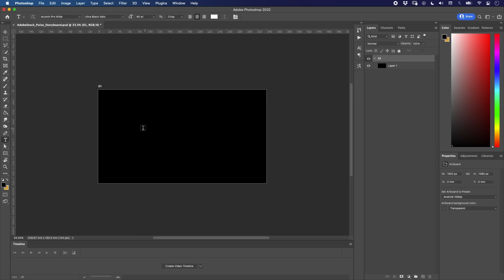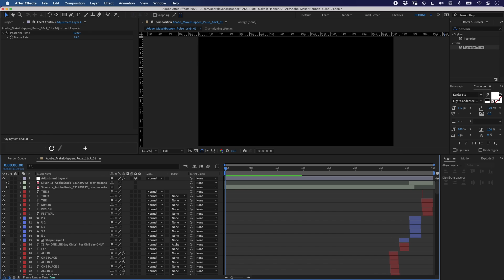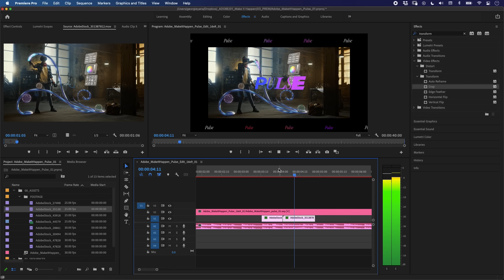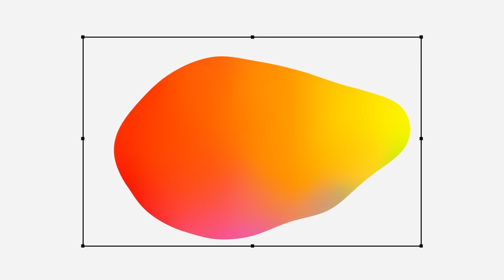Make It Happen with Adobe Stock | Episode 24: "The Sizzle" | Adobe Creative Cloud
In this episode of Make It Happen, Motion Graphics Designer Georgie Yana uses Adobe Stock assets, After Effects, and Premiere Pro to create a dynamic welcome video for a fictional motion design festival that celebrates women in the industry.